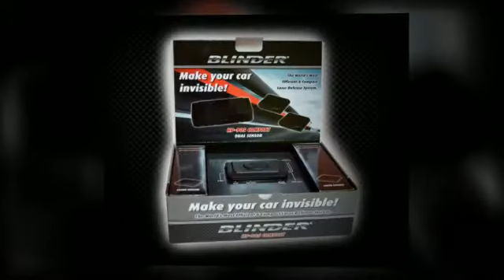Laser Gun Jammer